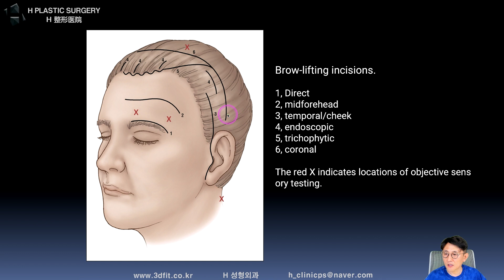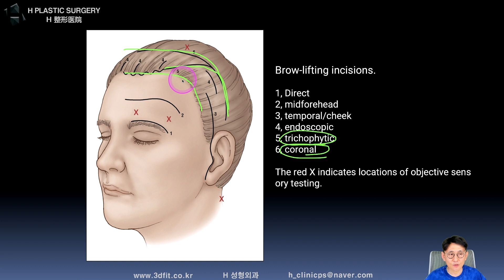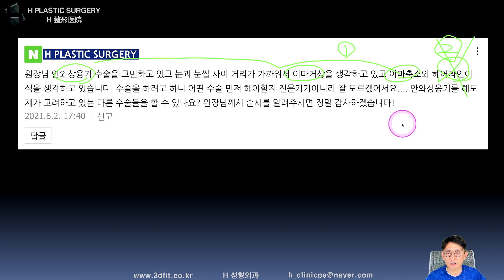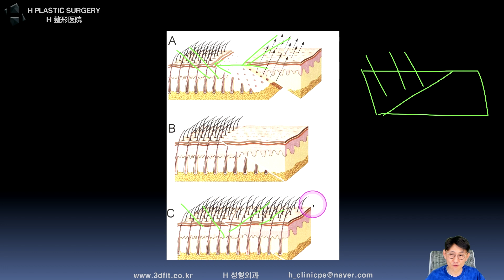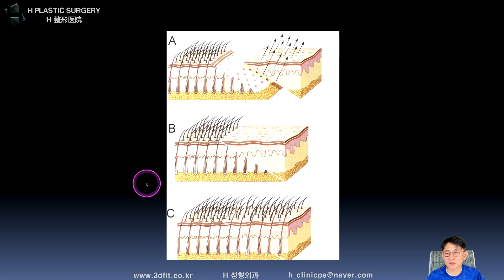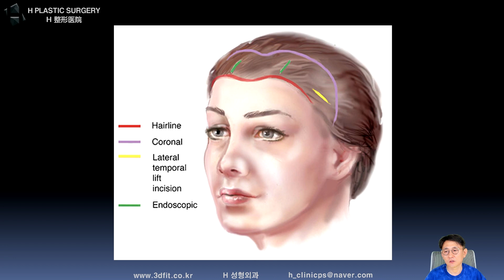안와상융기, 이마거상, 이마축소를 하고 싶은데 순서를 모르겠어요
2021년 6월 5일 유튜브 라이브 방송에서

안와상융기, 이마거상, 이마축소, 헤어라인 이식을
생각하고 있는데 수술을 하려고 하니
어떤 수술을 먼저해야할지 모르겠어요

1. 중복 질문이 너무 많습니다.

2. 글만으론 추측성 답변을 드릴 수밖에 없습니다.

- 3D CT, X-ray
- 얼굴 사진 (얼굴 부분 모자이크)
- 3D CT 원본 파일(Dicom file)

3. 비방, 욕설, 폄하 등 제 채널의 취지에

4. 본원(에이치 성형외과)에서는

5f, 509, Gangnam-daero, Seocho-gu,
Seoul, Korea (Banpo-dong)